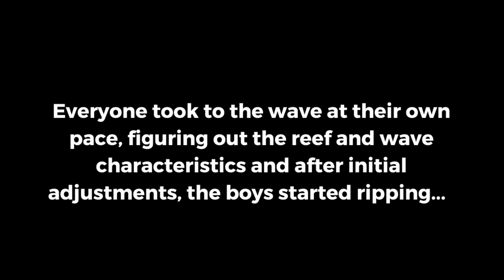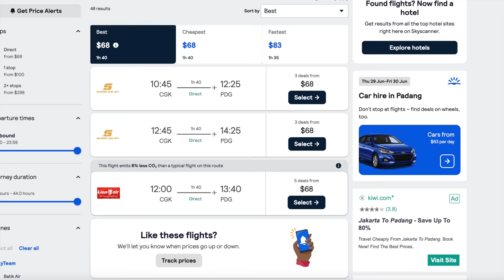Surfing in the Mentawais (What’s It Actually Like)?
Surfing in the Mentawais || Ever wanted to go surf the Ments? At the start of the season, I got the opportunity to visit and surf the islands with a bunch of friends due to a last-minute dropout. We stayed at HTs Resort and surfed Lances Right every day! The waves were fun, but surprisingly tricky for a seemingly perfect wave. In addition to showing you the waves on offer, I’ve explained everything you need to know for a land-based Ments trip, from how to get there, where to stay, and estimated costs. Enjoy and fire away with any questions in the comments! Yew!

The Best Co-work/Surf Stays:
If you’re looking for somewhere to get waves and get work done, Outsite has some incredible accommodations/workspaces in some of the world’s top surf destinations.

Online Surf Training:
I’ve recently partnered with OMBE, to bring you the best digital surf training out there. From understanding the Ocean, and preparing your mind/body for surfing, to learning the ins and outs of equipment and diving deep into surf technique, OMBE has the best surf training resources out there.

What I Travel With (Surf Stuff):
- Board Socks
- Leg Ropes

00:00 Introduction
01:09 First Look at HTs
02:15 Surf Session
04:42 What HTs is Actually Like?
06:10 The surgeon's Table
06:44 Crowds
07:28 HTs Resort
08:18 The Ments on a Budget